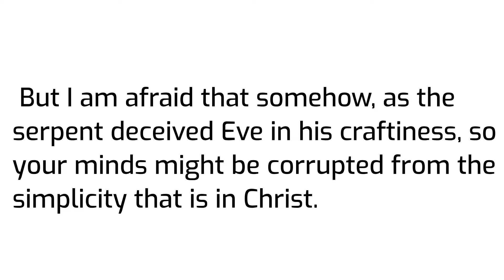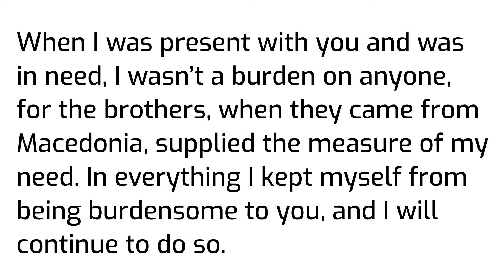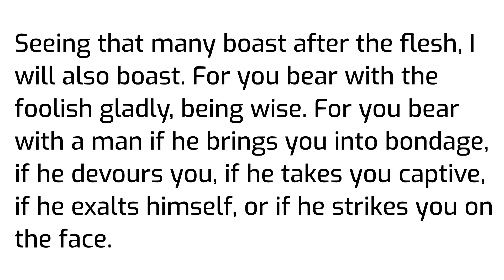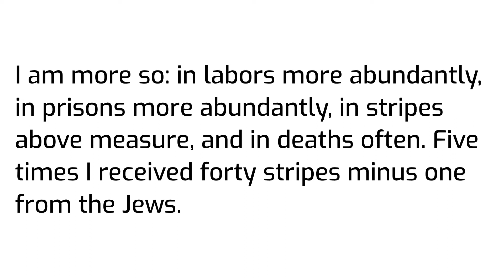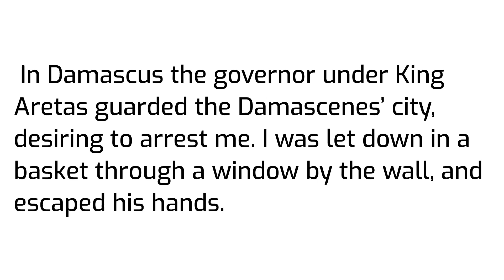Paul stands against false apostles and defends Christians in Corinth | 2 Corinthians 11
I wish that you would bear with me in a little foolishness, but indeed you do bear with me. 2 For I am jealous over you with a godly jealousy. For I married you to one husband, that I might present you as a pure virgin to Christ. 3 But I am afraid that somehow, as the serpent deceived Eve in his craftiness, so your minds might be corrupted from the simplicity that is in Christ. 4 For if he who comes preaches another Jesus, whom we didn’t preach, or if you receive a different spirit, which you didn’t receive, or a different “good news”, which you didn’t accept, you put up with that well enough. 5 For I reckon that I am not at all behind the very best apostles. 6 But though I am unskilled in speech, yet I am not unskilled in knowledge. No, in every way we have been revealed to you in all things. 7 Or did I commit a sin in humbling myself that you might be exalted, because I preached to you God’s Good News free of charge? 8 I robbed other assemblies, taking wages from them that I might serve you. 9 When I was present with you and was in need, I wasn’t a burden on anyone, for the brothers, when they came from Macedonia, supplied the measure of my need. In everything I kept myself from being burdensome to you, and I will continue to do so. 10 As the truth of Christ is in me, no one will stop me from this boasting in the regions of Achaia. 11 Why? Because I don’t love you? God knows. 12 But what I do, that I will do, that I may cut off occasion from those who desire an occasion, that in which they boast, they may be found even as we. 13 For such men are false apostles, deceitful workers, masquerading as Christ’s apostles. 14 And no wonder, for even Satan masquerades as an angel of light. 15 It is no great thing therefore if his servants also masquerade as servants of righteousness, whose end will be according to their works.

16 I say again, let no one think me foolish. But if so, yet receive me as foolish, that I also may boast a little. 17 That which I speak, I don’t speak according to the Lord, but as in foolishness, in this confidence of boasting. 18 Seeing that many boast after the flesh, I will also boast. 19 For you bear with the foolish gladly, being wise. 20 For you bear with a man if he brings you into bondage, if he devours you, if he takes you captive, if he exalts himself, or if he strikes you on the face. 21 I speak by way of disparagement, as though we had been weak. Yet in whatever way anyone is bold (I speak in foolishness), I am bold also. 22 Are they Hebrews? So am I. Are they Israelites? So am I. Are they the offspring[a] of Abraham? So am I. 23 Are they servants of Christ? (I speak as one beside himself.) I am more so: in labors more abundantly, in prisons more abundantly, in stripes above measure, and in deaths often. 24 Five times I received forty stripes minus one from the Jews. 25 Three times I was beaten with rods. Once I was stoned. Three times I suffered shipwreck. I have been a night and a day in the deep. 26 I have been in travels often, perils of rivers, perils of robbers, perils from my countrymen, perils from the Gentiles, perils in the city, perils in the wilderness, perils in the sea, perils among false brothers; 27 in labor and travail, in watchings often, in hunger and thirst, in fastings often, and in cold and nakedness.

28 Besides those things that are outside, there is that which presses on me daily: anxiety for all the assemblies. 29 Who is weak, and I am not weak? Who is caused to stumble, and I don’t burn with indignation? 30 If I must boast, I will boast of the things that concern my weakness. 31 The God and Father of the Lord Jesus Christ, he who is blessed forever more, knows that I don’t lie. 32 In Damascus the governor under King Aretas guarded the Damascenes’ city, desiring to arrest me. 33 I was let down in a basket through a window by the wall, and escaped his hands.

Footnotes
11:22 or, seed